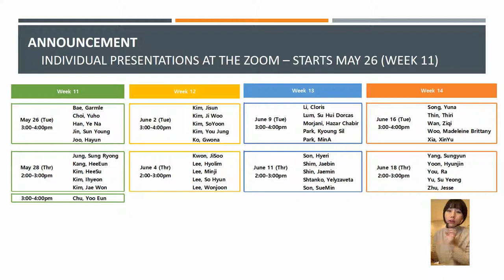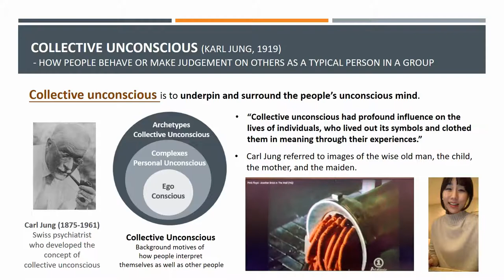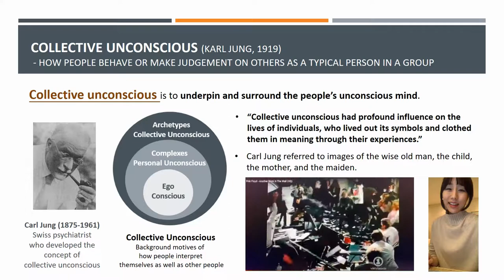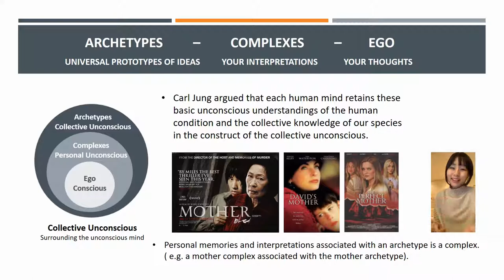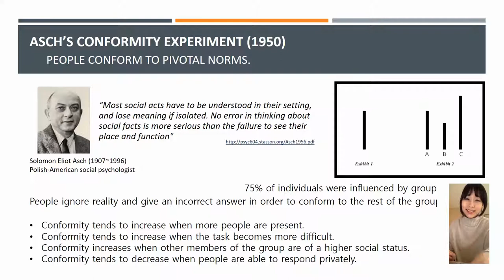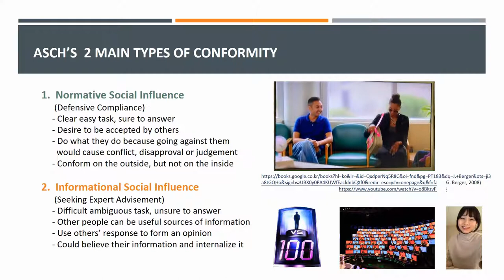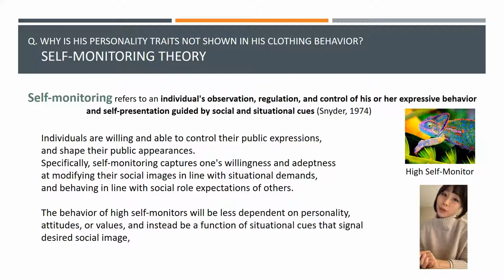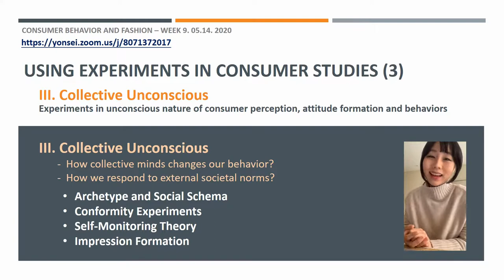Week 9. Using Experiments in Consumer Studies (3) Collective Unconscious